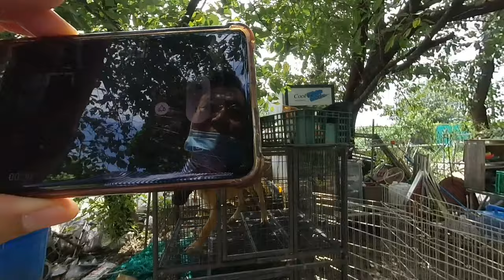D video introducing K1 detection dog education center in Gyeongju, Korea 경주시 K1 탐지견 교육센터 소개 3D영상